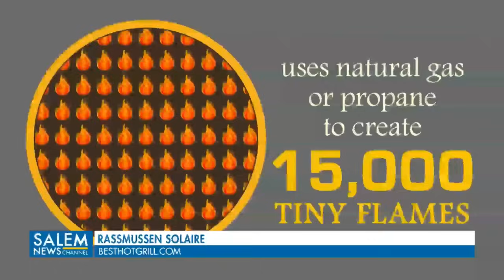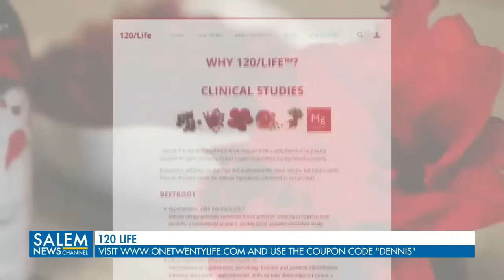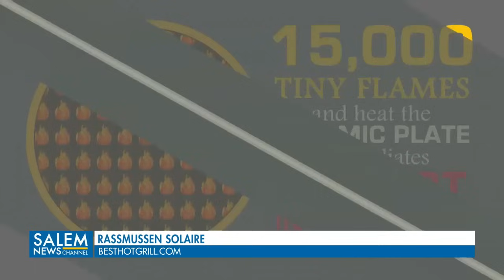Morally Confused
There are a lot of morally confused people. If you can’t discern the clear moral difference between Israel and Hamas, you are one of those people… A leader in the 60’s Civil Rights movement would not be comfortable with today’s identity politics… The most important subject to study is history.  Miguel Cardona, the Secretary of Education, gets a famous Ronald Reagan quote completely backwards… Imams preach hate of UK mosques… Is Israel in an impossible position re: winning its war against Hamas.  Liberal Jews have long believed that the more secular America became the more secure they would be. This was a terrible mistake. Dennis explains. Thanks for listening to the Daily Dennis Prager Podcast. To hear the entire three hours of my radio show as a podcast, commercial-free every single day, become a member of Pragertopia. You’ll also get access to 15 years’ worth of archives, as well as daily show prep.